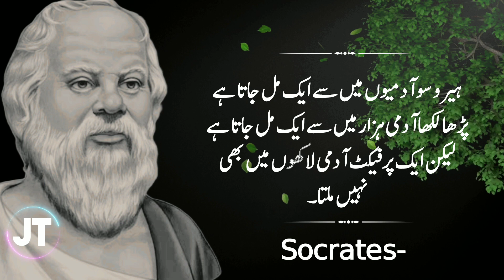Socrates Quotes in Urdu | Socrates Quotes 2022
• Quotes
•Wisdom Quotes
• Urdu quotes
• Hindi quotes
• English quotes

 JeetTay is a channel about urdu literature quotes, Kuliyaat, Aqwaal and urdu poetry and english literature qoutes in urdu Narrations. This platform is managed by me. I write literary content, shoot images and videos and produce narrations on my own